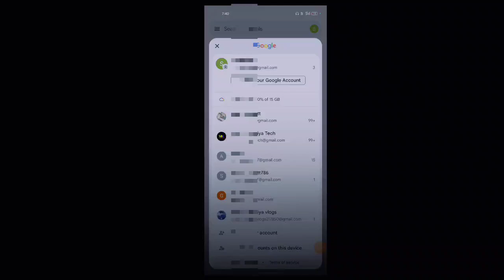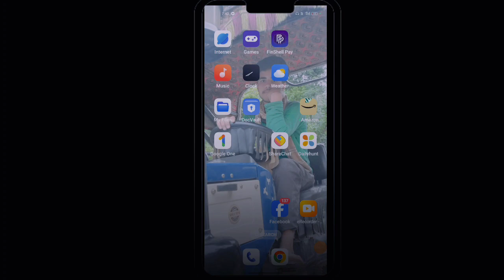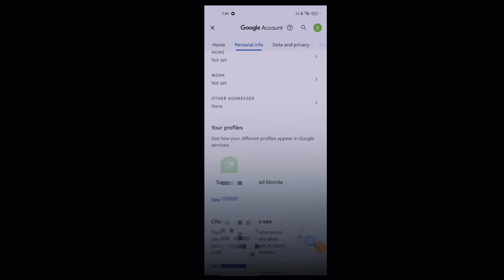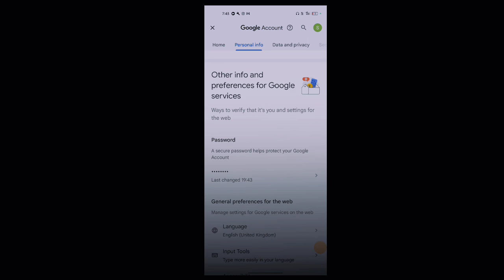gmail ka password kaise dekhe 🔥{2024}gmail ka password kaise pata kare//Google password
yours quari 👇🥰
instagram अकाउंट link 👇❤️